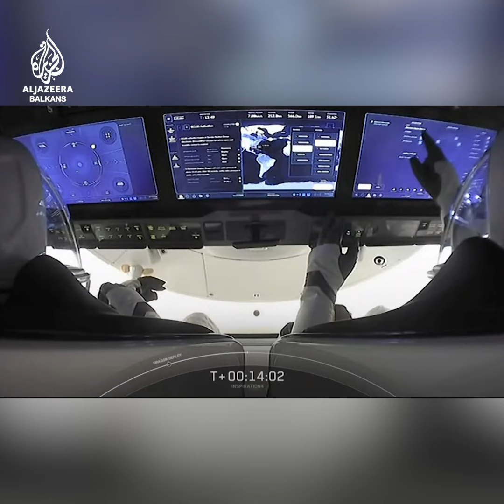SpaceX odletio u svemir s prvom potpuno civilnom posadom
Zapratite naš YouTube kanal Očekuje se da će prva misija s posadom koja je krenula u orbitu bez profesionalnih astronauta za vrijeme vožnje trajati približno tri dana.